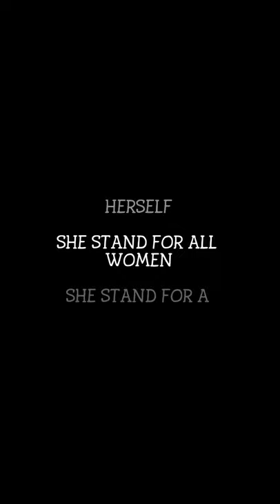She stand for nation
EACH TIME A WOMEN STAND FOR HERSELF

SHE STAND FOR ALL WOMEN

SHE STAND FOR A NATION

Rapid wall painting
On occasion of 26 jan 2020 republic day